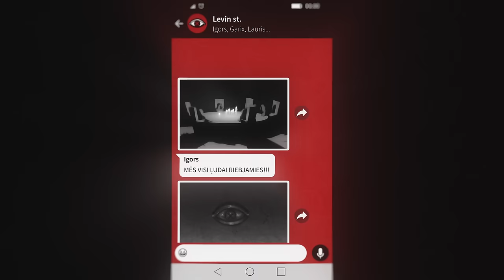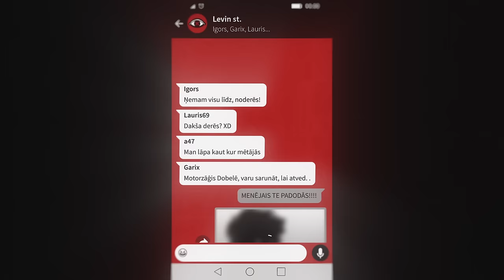GACHO - ĻUDA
MESA un GACHO lielkoncerts "25 Gadi Mūzikas" 19.augustā, Mežaparka Lielajā estrādē!

Video: Toms Markovs

Ieraksts: Prime Time Studio
Skaņu režija: Prime Time Studio
Lirika: GACHO

The song contains the sample inspired from the Ноггано ft. Гуф & АК-47 - Тем Кто с Нами.